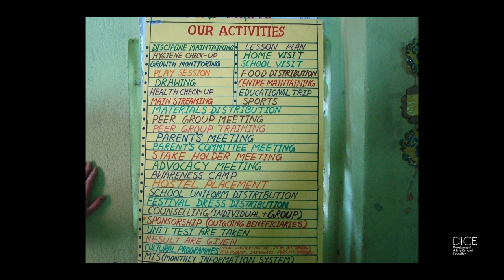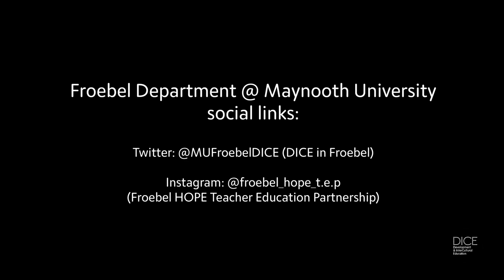The Froebel HOPE Teacher Education Partnership: Establishing an Elective to Enhance Student Learning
The DICE Project is focussed on Development and Intercultural Education and is a national strategic project implemented by four partner institutions responsible for initial teacher education at primary level: Marino Institute of Education (MIE); Froebel Department of Early Childhood and Primary Education, Maynooth University (MU); DCU Institute of Education (DCU) and Mary Immaculate College (MIC). In 2021, a series of videos on global citizenship themes was created by the staff, students and those who support the DICE Network.